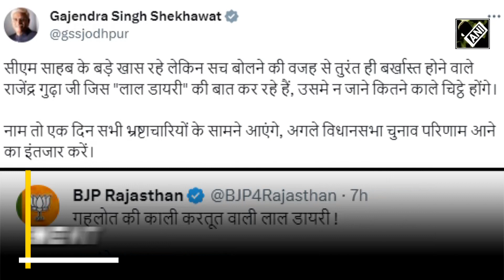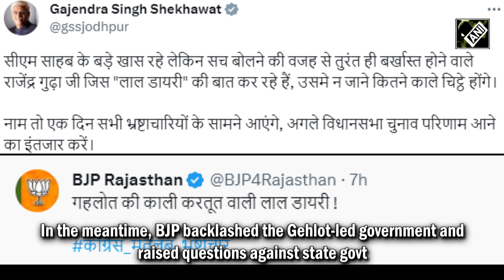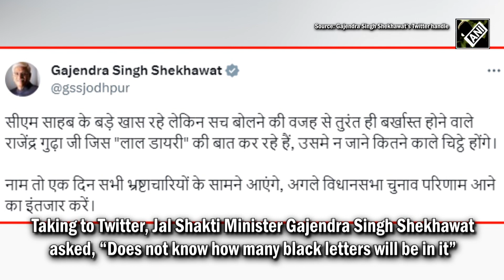“If I wasn’t snuck ‘Red Diary’, CM Gehlot would be in jail,” says sacked Minister Rajendra Gudha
Rajasthan Government has been facing severe criticism after sacking its Minister Rajendra Gudha. The controversial move was drawn while Gudha raised concerns in Rajasthan Assembly over rising cases of atrocities against women in the state. In the meantime, BJP backlashed the Gehlot-led government and raised questions against state govt. Now, a ‘Red Diary’ has entered the politics of Rajasthan, which everyone is looking for. During a public meeting in Rajasthan’s Jhunjhunu, Godha made a sensational revelation about a ‘Red Diary’ that could expose CM Gehlot. “Snuck a red diary from a raid site after CM Gehlot asked,” said Rajendra Gudha
After the mention of ‘Red Diary’, BJP attacked Ashok Gehlot and tweeted, “Red diary of Gehlot’s black act!”. Taking to Twitter, Jal Shakti Minister Gajendra Singh Shekhawat asked, “Does not know how many black letters will be in it”. Speaking to ANI, Gudha criticised govt’s action and said, “The way they sacked me is insulting, they should have asked me to resign”
Rajendra Gudha was sacked as a minister for highlighting the government’s poor performance in safeguarding women from criminal acts. The minister had made remarks in the Rajasthan Assembly that prior to voicing concern about Manipur, authorities in Rajasthan should first look within